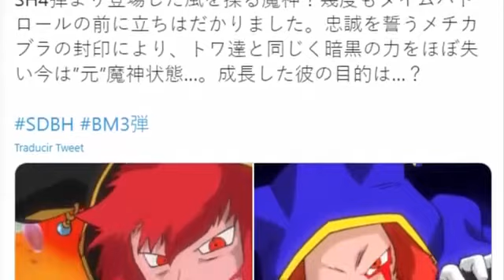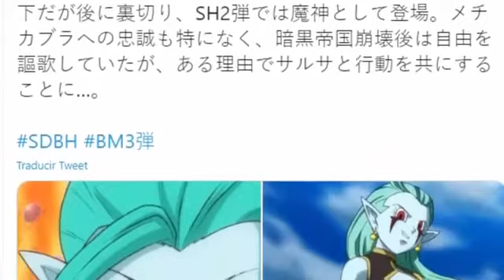Dragon Ball Heroes Capítulo 26 (Ad. Completo): SUPER SAIYAJIN 4 DIOS GOKU? Janemba vs Goku y Vegeta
Dragon Ball Heroes Capítulo 25 Sub Español Completo HD ya ha sido estrenado. Dragon Ball Heroes Capítulo 26 se estrena en agosto. Goku Xeno y Vegeta Xeno han alcanzado una NUEVA TRANSFORMACIÓN que supera el Super Saiyajin 4.